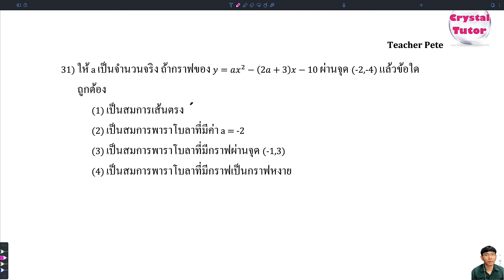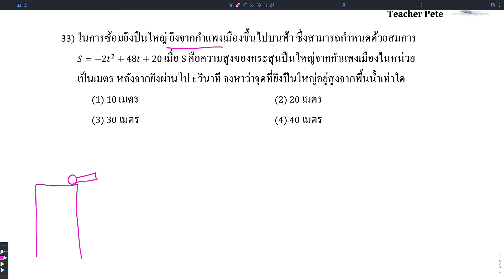Banana Math คณิตศาสตร์ม.3 เทอม1: แนวข้อสอบกลางภาค-ปลายภาค พาราโบลา กราฟของฟังก์ชันกำลังสอง (part2/2)